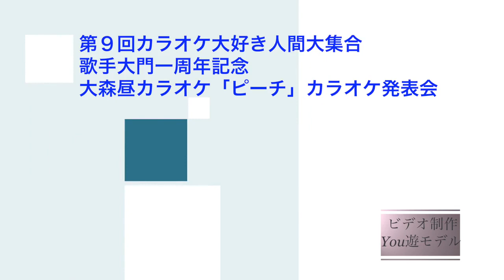木村弘子ステージ（大森昼カラオケ「ピーチ」発表会）2016 7 31 平和島BIGFUN